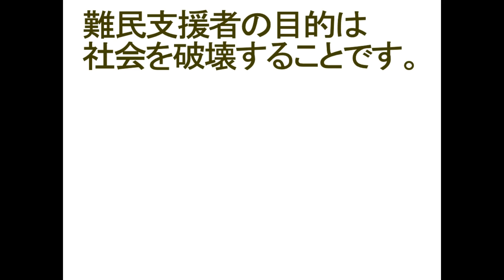20230627 難民支援者の目的は社会を破壊する ことです。〔GCZ完全平和世界観世界実現〕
20230627 難民支援者の目的は社会を破壊する ことです。〔GCZ完全平和世界観世界実現〕

◇参照 :難民支援者の目的は社会を破壊することです。